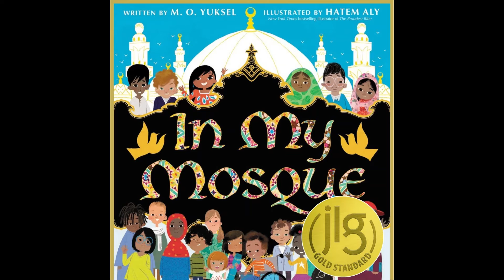JLG Gold Standard Mindy O Yuksel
IN MY MOSQUE is a Junior Library Guild Gold Standard selection!